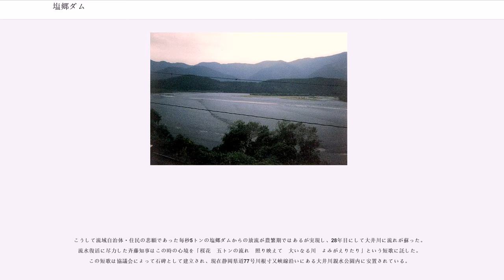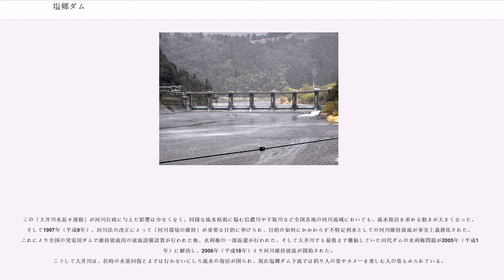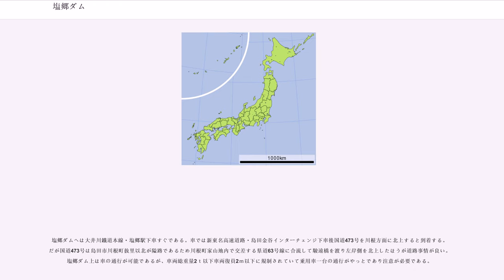塩郷ダム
塩郷ダム（しおごうダム）は静岡県榛原郡川根本町（旧・中川根町）塩郷と久野脇地先、一級水系 大井川本川中流部に建設された河川施設である。正式名称は塩郷堰堤（しおごうえんてい）。

塩郷ダムは堤高3.2mの水力発電用取水ダムである。一般的には「塩郷ダム」と呼ばれているが、河川法上におけるダムの定義である15.0mに満たないため、堰として扱われる。

大井川水系の水力発電計画において、最下流に建設された川口発電所（認可出力：58,000kW）へ発電用水を送水するために大井川本流を堰き止めて1958年（昭和33年）に着工され、1961年（昭和36年）に完成した。塩郷ダムで取水された用水は下流の島田市川根町で大井川に合流する笹間川に建設された笹間川ダム湖へ送水され、ダム湖で一旦貯水された後再度トンネルで川口発電所へ送水され、発電される。

下流には東海パルプ（現・特種東海製紙）所有の地名発電所および笹間渡発電所があったが、当ダム建設により運転出来なくなることから、代替施設の赤松発電所（当初最大出力：6,000kW、現在最大出力：6,310kW、島田市相賀）が中部電力によって建設され、地名・笹間渡と交換という形がとられた。川口発電所よりも下流にある赤松発電所は大井川用水を用いている。

大井川は1928年（昭和3年）最上流部に田代ダムが建設されたのを皮切りに、塩郷ダム完成まで数多くのダムが建設された。特に戦後は井川ダムなどの大規模な発電専用ダムが建設されたが、大井川の水を余すことなく有効に利用するため、発電所間をトンネルで結んで合理的な水利用を行った。

井川ダムより放流された水は直下流にある奥泉ダムで取水され、大井川ダム湖畔の奥泉発電所（認可出力：87,000kW）で発電された後放流されるが直ちに大井川ダムで取水され、寸又川ダム（寸又川）へ放流され大井川発電所（認可出力：68,200kW）で再度発電される。発電された水はトンネルより横沢川第二ダム（横沢川）を経て境川ダム（境川）へ送られ、久野脇発電所（認可出力：32,000kW）で発電されて今一度放流される。放流された水は今度は塩郷ダムで取水され、トンネルを通じて笹間川ダムへ送水された後、再度トンネルを経て川口発電所に至り、発電された後に放流される。

こうして奥泉ダムより川口発電所に至るまでの区間、大井川の水は毎秒60~80トンが取水され各発電所で発電される。この発電所群による常時総出力は106,700kWと大井川水系の全ての常時出力（227,800kW）の半分を占め、一大電源開発地帯となった。さらに川口発電所より放流された水は直下にある川口取水口で再度取水され、大井川水管橋を経由して島田市神座で大井川両岸の農地に送水される大井川用水の水源にもなっており、毎秒約40トンの水が島田市・藤枝市・掛川市・袋井市などへ送水される。

塩郷ダムは1961年に完成したが、完成直後から下流の大井川は完全に流水が途絶した。この大井川の「瀬切れ」に対して、川根町・本川根町・中川根町（当時）の住民と静岡県は事業者である中部電力に対して、大井川の正常な流量復活を求めて住民運動を起こした。「大井川水返せ運動」である。

大井川の河水は水力発電と農業用水という異なる用途に連携して利用されたが、この高度な水利用によって大井川は致命的ともいえる環境への影響、流水の枯渇を生じた。河水の大部分は山中を通じるトンネルの中を流れ、本来流れるべき河原に還ることはほとんど無かった。かつては「箱根八里は馬でも越すが、越すに越されぬ大井川」と謳われ、往時の平均水深約76cmという記録が残っていた大井川は、塩郷ダムの完成に伴いダム地点から下流約20km区間に亘り無水区間となった。

塩郷ダム付近は通称「鵜山の七曲がり」と呼ばれる大蛇行区間であり、水量が豊富な時期は豪快な流れを見ることができた。だが、河水が途絶したことで、あるのは荒涼とした河原のみであり、さながら沙漠であった。河水の途絶は、かつてアユやウグイといった豊富な水産資源に壊滅的打撃を与え、淵は藻類の異常繁茂によって悪臭を放ち、流砂サイクルが河水の途絶によって中断したことで、河口部の砂州が後退して駿河湾の海岸侵食へと繋がっていった。

見るも無残な姿となった大井川を、元の水量豊富な大井川へ戻すため、次第に流域の住民達はダムより取水している水を大井川へ戻すように河川管...